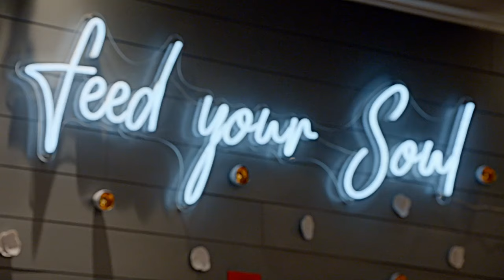Quick and Clifton Meet to Discuss The Beef Between Ashley & Joi | Love & Marriage: DC | OWN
Quick invites Clifton to lunch in hope to make things right between the Pettie's and the Silvas' but things go left.

ABOUT Love & Marriage DC : The second season of “Love & Marriage: D.C.” introduces a new power couple to the group, Joi Carter and Clifton Pettie, who became instantly smitten on the Potomac iteration of OWN’s “Ready to Love” series in 2021, and were engaged earlier this year. The series will also continue to follow Erana and Jamie Tyler, and Ashley Silva and her husband on-air personality DJ Quicksilva.